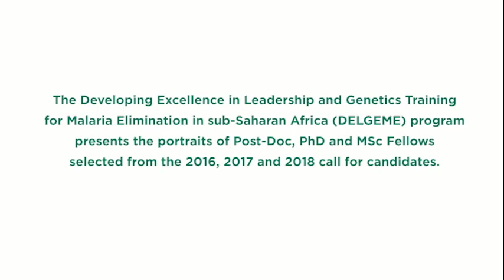Esoh Kum Kevin DELGEME 2019 2